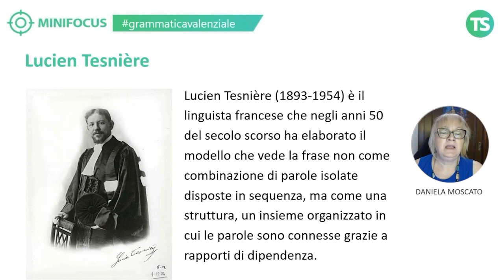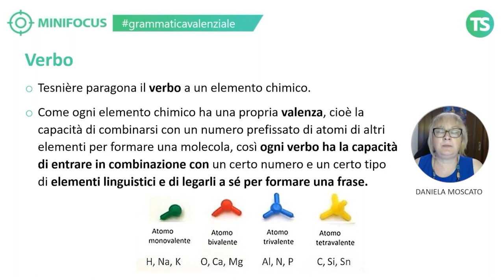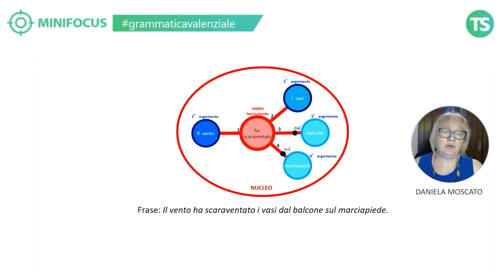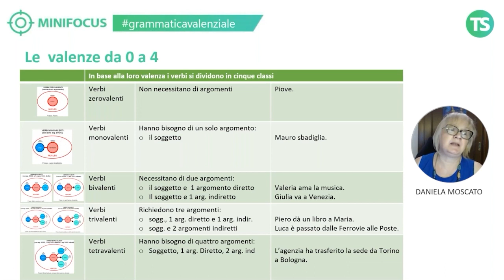Che cos'è la grammatica valenziale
Questi suggerimenti e molto altro nel webinar:
FARE GRAMMATICA CON IL MODELLO VALENZIALE
Corso A – Elementi teorici di base

Formatrice: Daniela Moscato

Saranno svolti 2 incontri di 2 ore ciascuno per un totale di 4 ore
Martedì 11 ottobre 2022 – dalle ore 17.00 alle 19.00
Martedì 18 ottobre 2022 – dalle ore 17.00 alle 19.00